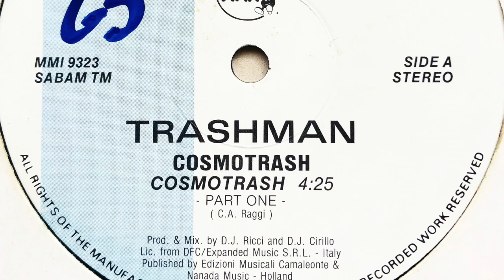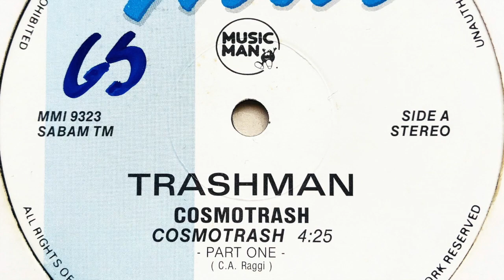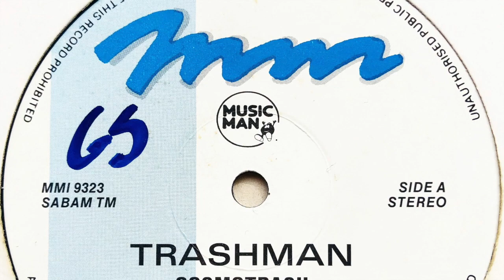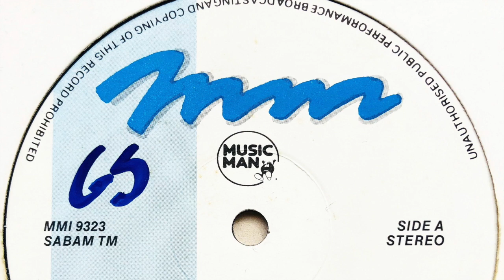Trashman • Cosmotrash (Part One)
Members: Carlo Andrea Raggi, Ciro Pagano, Pierluigi Melato, Riccardo Testoni & Stefano Mazzavillani
Profile: Italian project.

Label: Music Man Records
Cat. #: MMI 9323
Format: Vinyl, 12"
Release date: 1992
Country: Belgium